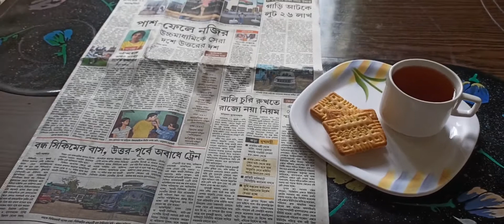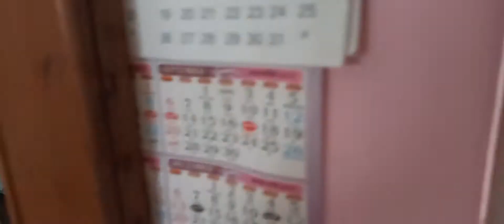Papa k saath Fan Lagaya 😎😎